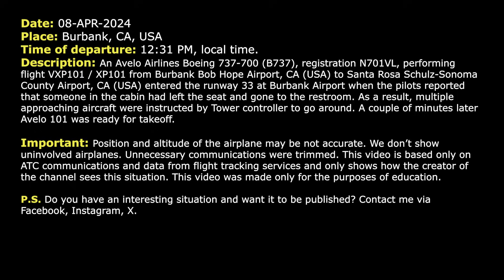Passenger causes multiple go arounds at Burbank Airport. Real ATC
THIS VIDEO IS A RECONSTRUCTION OF THE FOLLOWING SITUATION IN FLIGHT:

08-APR-2024. An Avelo Airlines Boeing 737-700 (B737), registration N701VL, performing flight VXP101 / XP101 from Burbank Bob Hope Airport, CA (USA) to Santa Rosa Schulz-Sonoma County Airport, CA (USA) entered the runway 33 at Burbank Airport when the pilots reported that someone in the cabin had left the seat and gone to the restroom. As a result, multiple approaching aircraft were instructed by Tower controller to go around. A couple of minutes later Avelo 101 was ready for takeoff.

Timestamps:

00:00 Description of situation
00:17 All aircraft is descending towards Burbank Airport
01:42 Avelo 101 is lining up runway 33
02:43 Someone has left the seat and goes to gone to restroom
03:49 Avelo 101 is ready for take-off
05:07 Avelo Airlines 101 is departing

HOW I DO VIDEOS:
1) I monitor media, airspace, looking for any non-standard, emergency and interesting situation.
2) I find communications of ATC unit for the period of time I need.
3) I take only phrases between air traffic controller and selected flight.
4) I find a flight path of selected aircraft.
5) I make an animation (early couple of videos don’t have animation) of flight path and aircraft, where the aircraft goes on his route.
6) When I edit video I put phrases of communications to specific points in video (in tandem with animation).
7) Together with my comments (voice and text) I edit and make a reconstruction of emergency, non-standard and interesting situation in flight.